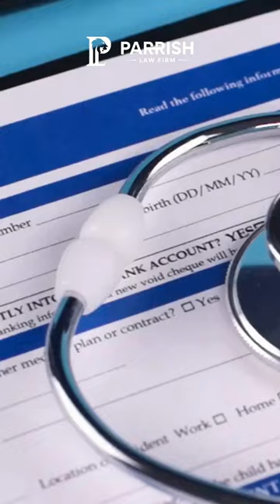Personal Injury Advice: AVOID THIS INSURANCE TRICK!!!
Welcome to The Parrish Law Firm's YouTube channel, where Virginia personal injury attorney Jim Parrish shares essential legal advice for navigating personal injury cases. Specializing in car accident and truck accident cases, Jim uses his extensive experience to advocate for victims' rights and ensure they receive fair compensation.

If you are asking yourself, "What should I do if I had injuries from a car accident in Virginia?" or "why you need a car accident attorney?", you have come to the right place.

Through our informative videos, you'll gain deep insights into Virginia personal injury law, covering everything from insurance claims to understanding your rights and the legal process.

For a free CLAIM review, contact The Parrish Law Firm.